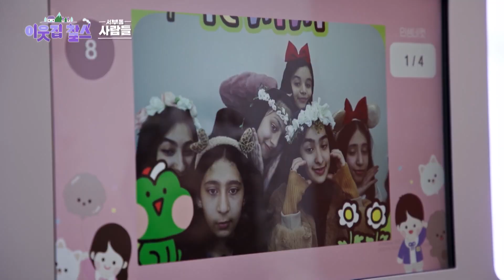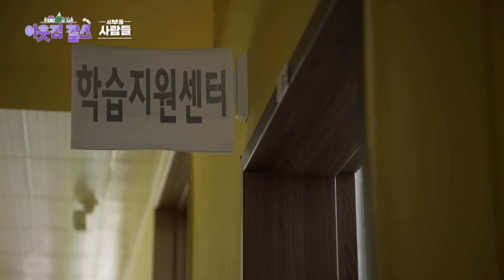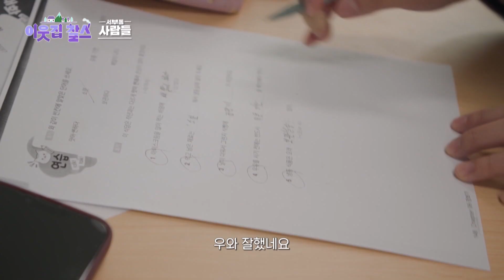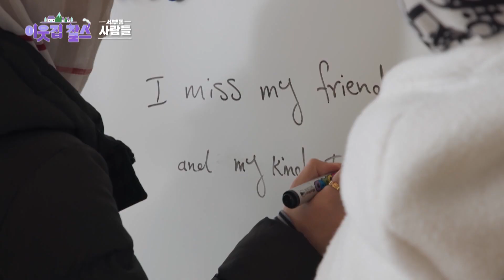They always ask where you're from🤔 [My Neighbor Charles : Ep.379-2] | KBS WORLD TV 230403